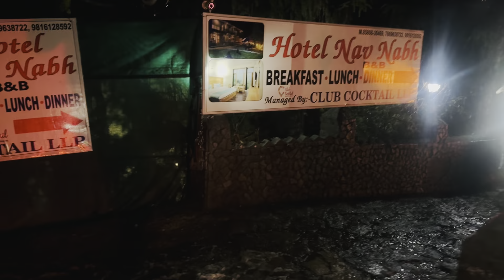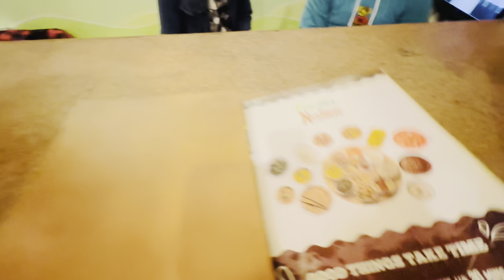Himachal vlog-2 (1/3/2024)